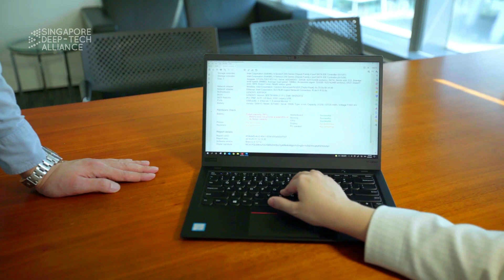[S2 EP3] Mr. Ronnie LEE, Former Country General Manager, Director of Services Sales, Lenovo APAC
Sustainable Innovation Series is a Singapore Deep-Tech Alliance production, created to spread ideas and insights from seasoned innovators across the globe. By learning from these innovators, collaborating with them and innovating fast, we believe we will create a more sustainable future together.

Back by popular demand, we have returned for Season 2. In this season, we get to learn from thought-leaders in the greater innovation ecosystem on the whys and hows of integrating sustainable innovation into their core businesses.

In this episode, we speak to Mr. Ronnie LEE, Former Country General Manager, Director of Services Sales, Lenovo Central Asia Pacific, who shares with us how collaboration directly impacts innovation and sustainability practices within the organisation.

Chapters:
0:56 Introduction to Mr Ronnie LEE’s career
1:58 Sustainable Innovation means collaboration and going beyond
3:28 Lenovo’s sustainability milestone: 92% reduction in carbon emissions in 2020
6:40 Global companies like Lenovo have to take the lead in incorporating Sustainability practices from the start to end.
7:46 How Lenovo incorporates scientific-based targets even in their supply-chain and logistics.

This episode was proudly produced by Singapore Deep-Tech Alliance, supported by IMDA PIXEL, with the special contributions of:
- Clara Chen (Co-Producer & Host)
- Luuk Eliens (Co-Producer & Host)
- Diana Lim (Co-Producer, Production & Post-Production)